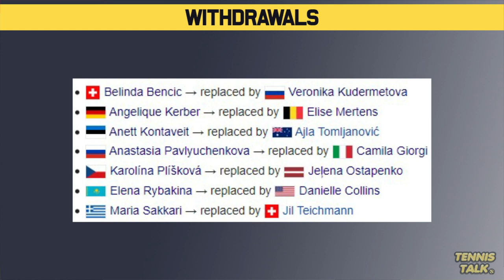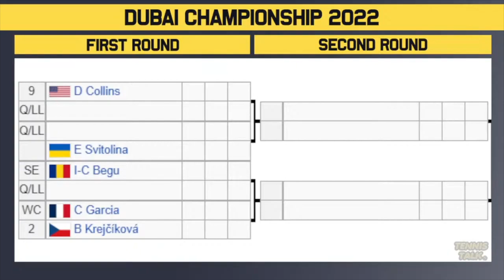Dubai Championships 2022 | Draw Preview | Tennis News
The Dubai Championships 2022 official WTA women's draw is out now. This event in Dubai, UAE will feature the best players in the world including Aryna Sabalenka, Iga Swiatek and Simona Halep.

0:00 | Intro
0:17 | Withdrawals
0:44 | Section 1 | Sabalenka
1:28 | Section 2 | Badosa
2:13 | Section 3 | Muguruza
3:06 | Section 4 | Krejcikova
3:50 | Outro